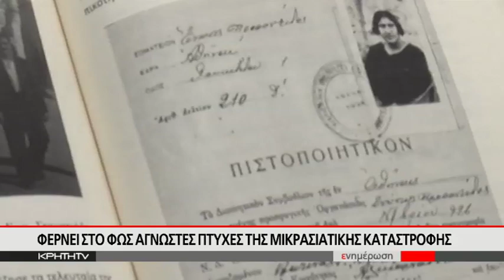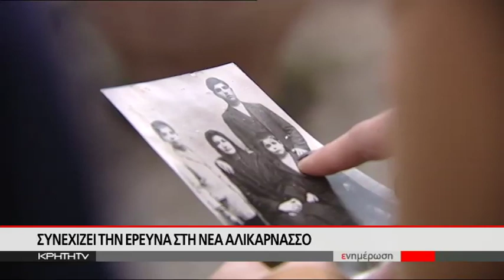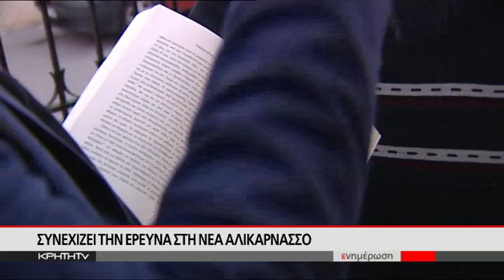Φέρνει στο φώς άγνωστες πτυχές της μικρασιάτικης καταστροφής